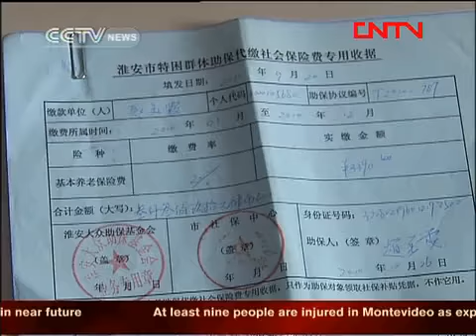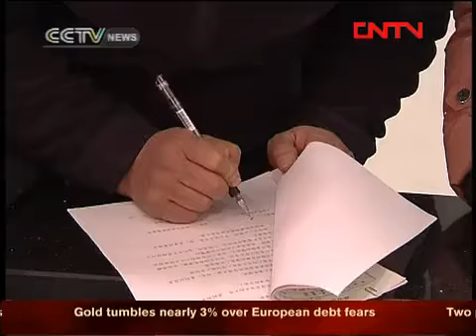Gov't spending improves Chinese people's livelihood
This year, more than two-thirds of government spending has been used to improve Chinese people's livelihoods, such as housing guarantees, health services, as well as old-age pensions. In Huai'an city, Jiangsu province, the local government has helped more than 8,000 people sort out their retirement incomes.